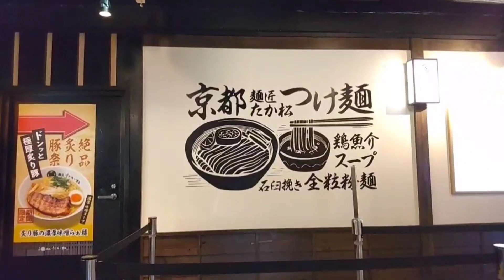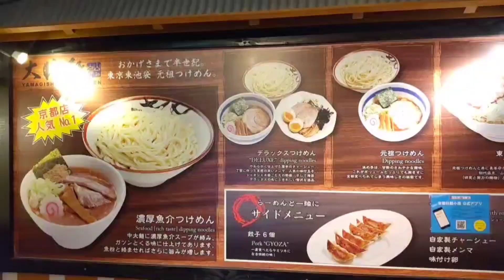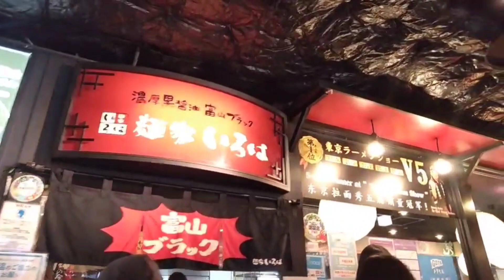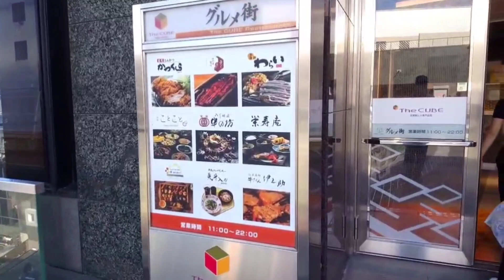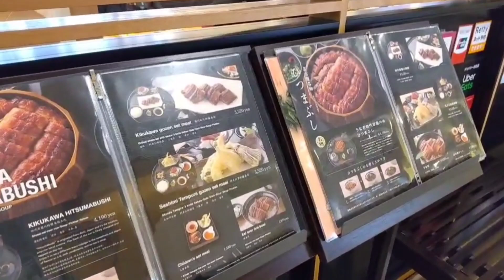京都府 [ 旨い❗️集合 ] なぜ京都には美味しい物が集まるのか❓️❗️食べたい者は、この指止ーまれ ‼️